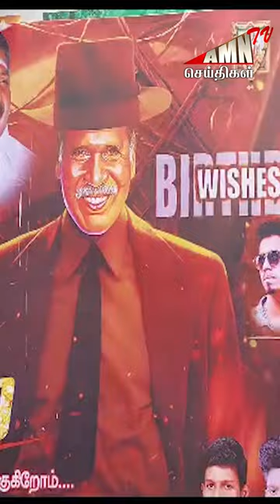'ஜெயிலர்' கெட்டப்பில் முதல்வர் ரங்கசாமி